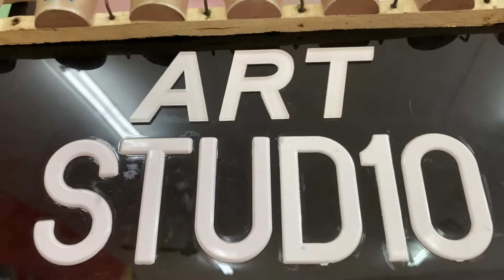KRSV SMK SEKSYEN 16 SHAH ALAM 2021